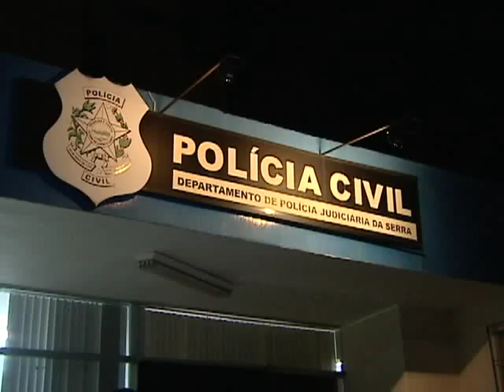Quadrilha de menores aterroriza comerciantes de Jacaraípe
Em dez dias eles invadiram seis comércios. Durante os assaltos ameaçavam vítimas e agiam com violência. A quadrilha de menores aterrorizava a região de Jacaraípe, na Serra.